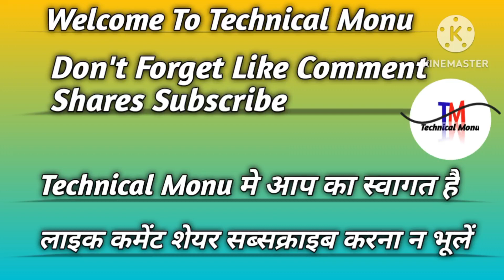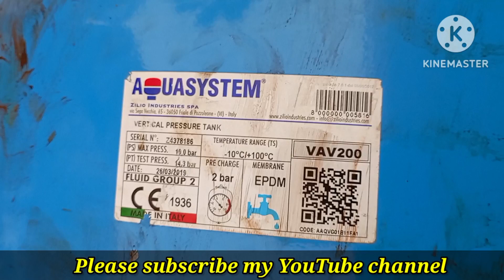Bladder Replacement in pressure Vessel Tank!! प्रेशर वेसल ब्लैडर चेंज करना हिंदी में सीखें।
Bladder Replacement in pressure Vessel Tank
 प्रेशर वेसल ब्लैडर चेंज करना हिंदी में सीखें
Bladder Replacement
MRAC Technician
HVAC TECHNOLOGY
Girish shinde
AC Tech
ASR Service center
PRACTICAL TECHNICIAN
Wasim technical
Muhammad Tariq
C4 chiller
HVAC World
ROYAL BRAND
Amresh11 Tech
Gemba Gyan
AK HVAC ENGINEERING
Umar India Pvt. Ltd
RAC Tech
Cooling points
Viru bhai vlogs
43 Technician
Gaurav yadav Electrician
Skilled hindustan
RS TECH
world HVAC Technicians

Abheemanu Singh
from- Gorakhpur Uttar Pradesh Indin